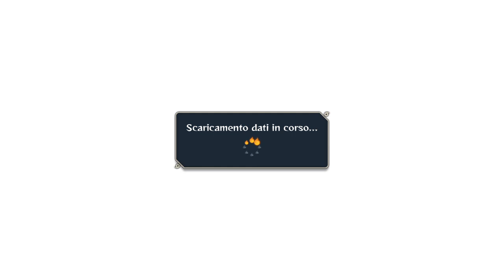NARUTO ULTIMATE NINJA STORM 4 - TORNEO #2 [GAMEPLAY ITA]